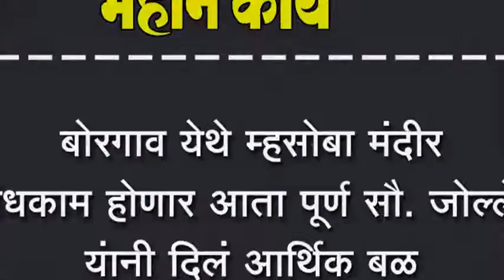बोरगाव येथे म्हसोबा मंदीर बांधकाम होणार आता पूर्ण सौ. जोल्ले यंानी दिलं आर्थिक बळ